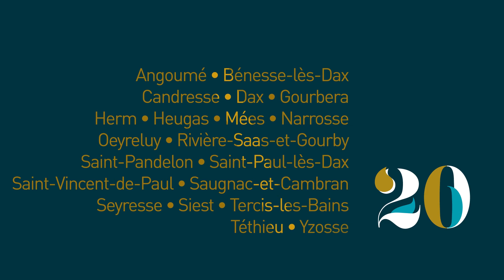Bonne et heureuse année 2020 !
La présidente du Grand Dax, Elisabeth Bonjean, les élus communautaires et tous les services de l’agglomération vous souhaitent une bonne et heureuse année 2020 !